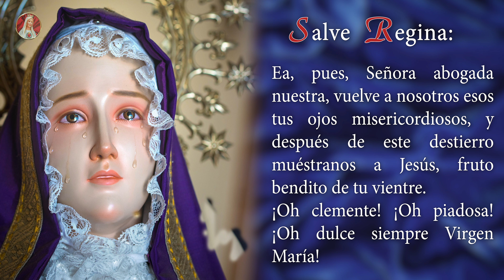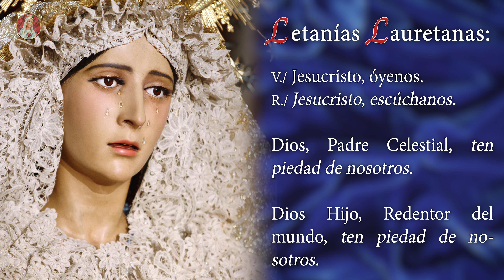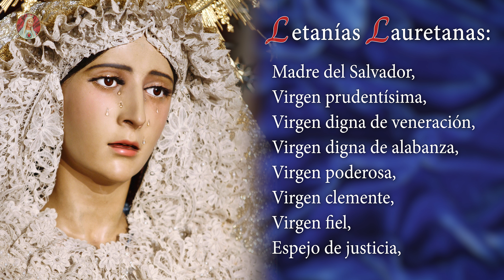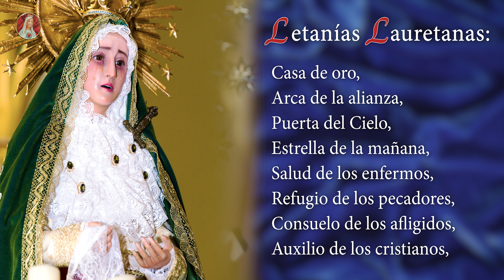Santo Rosario de Hoy | Martes 7 de Marzo - Misterios Dolorosos